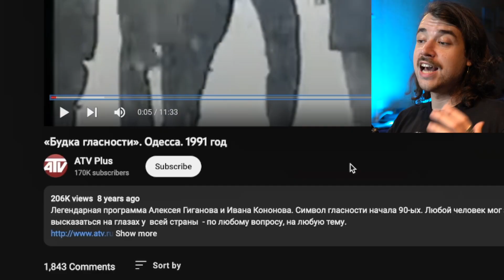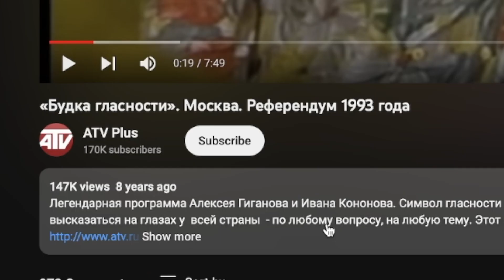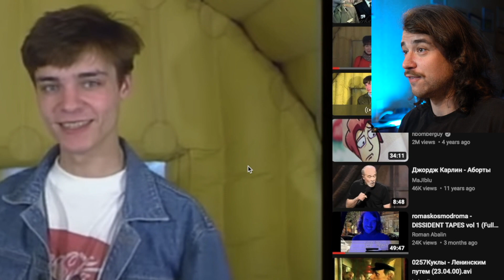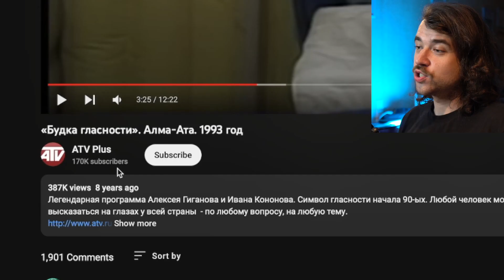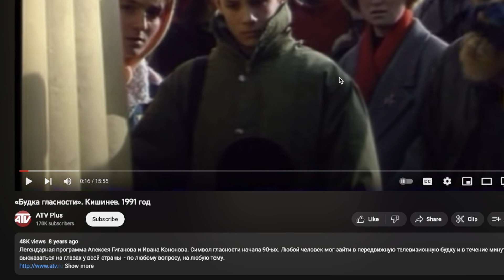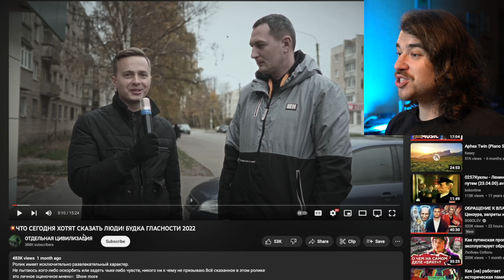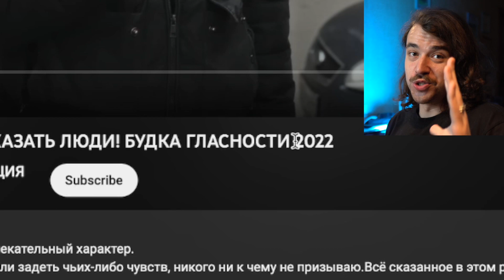People after the Collapse of the Soviet Union ☭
In today's video we're taking a look at a real time capsule from the fall of the Soviet Union! We're going to check out the 90s Russian TV show "Booth of Glasnost", which showed what the ex-Soviet people - Ukrainians, Russians and more had to say right after the collapse of the USSR. In the early 90s, some TV producers in Russia installed booths with microphones in the middle of several major cities in countries of the ex-USSR - Russia, Ukraine, Kazakhstan and Moldova - and allowed people to speak their mind freely. As a result, we get to see what these peoples' dreams and hopes were, as well as their problems and worries. Ultimately, it's a tale of how the ex USSR citizens wanted peace and unity, but in the end got anything but that. Hope you enjoy and sub for more vids!